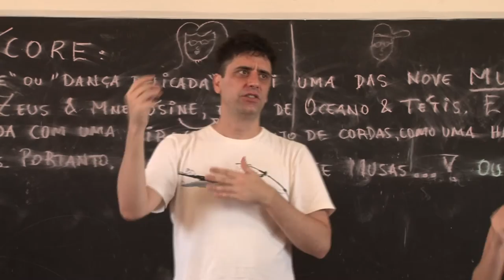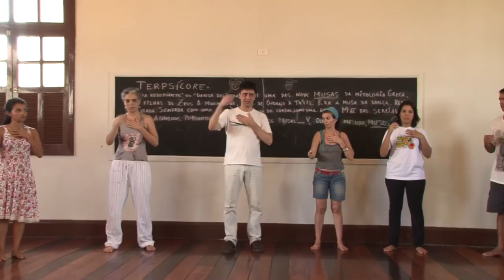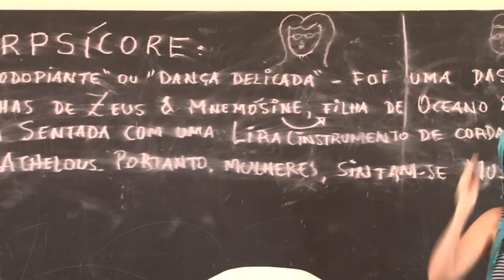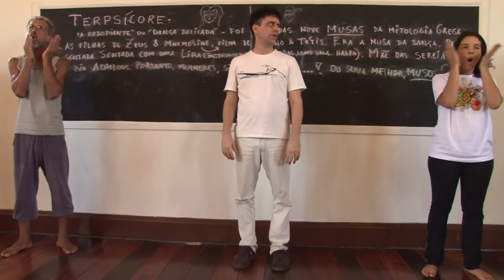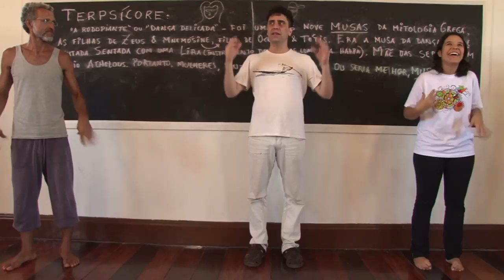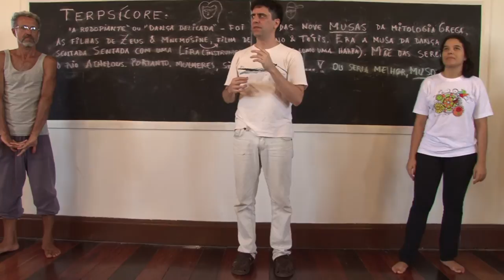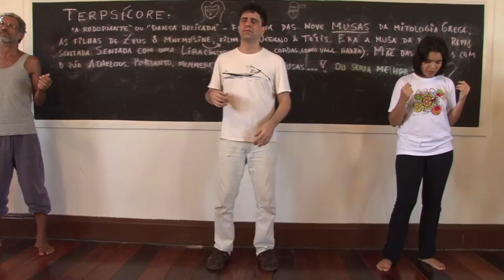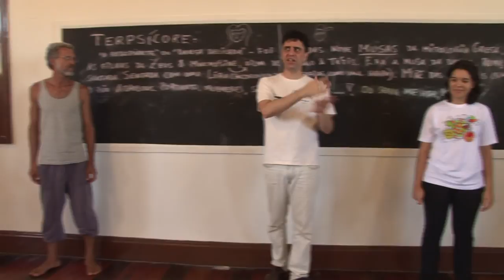Oficina Percussão Corporal com Fernando Barba :: 17/05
Nos dias 14 a 18 de maio o projeto De Fora Adentro (NAC/UFRN) em parceria com IFRN Cidade Alta ofereceu a oficina de Percussão Corporal, ministrada por Fernando Barba do Grupo Barbatuques.

Fernando Barba, fundador e componente do grupo, desenvolveu uma oficina de percussão corporal que dará suporte a um processo coletivo para criação de uma intervenção artística na cidade.

DE FORA ADENTRO

O projeto De Fora Adentro foi lançado na 62° Reunião da SBPC- Ciências do Mar. Vinculado ao Núcleo de Arte e Cultura da UFRN, tem como objetivo fundamental desenvolver, difundir e popularizar pesquisas e resultados científicos transdisciplinares que proporcionem ao público uma compreensão menos fragmentada sobre as relações humanas para com o meio ambiente.

O produto principal do projeto é um Mapa Gigante da Cidade de Natal, resultado da montagem de fotos aéreas de toda a cidade, impresso em banner, medindo 350 m², o qual as pessoas podem caminhar e reconhecer a totalidade da cidade desde uma visão macroscópica.

BARBATUQUES

O Barbatuques produz música orgânica utilizando o próprio corpo como instrumento musical. Melodias e diferentes ritmos musicais são criados a partir de efeitos de voz e da exploração de sons produzidos pelo corpo humano: palmas, estalos, batidas, mãos e pés em sintonia.

O núcleo artístico e pedagógico Barbatuques foi fundando em 1996 pelo músico Fernando Barba e possui 13 integrantes. Desde então, vem desenvolvendo pesquisas sobre o tema e nelas descobrindo quantidade de sons suficiente para transformar o corpo em uma verdadeira orquestra sinfônica.

Atualmente o Barbatuques possui uma agenda de shows consistente no Brasil, com turnês internacionais, festivais e eventos relevantes por todo o mundo, além das oficinas e workshops de percussão corporal que ministra. Sua forma singular de fazer música tornou o grupo reconhecido e respeitado no meio artístico, corporativo e pedagógico.